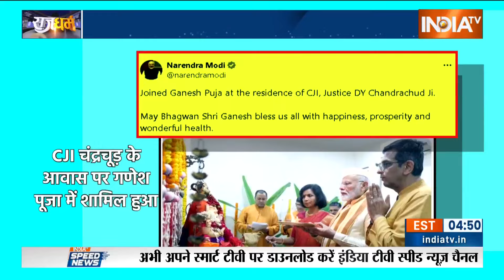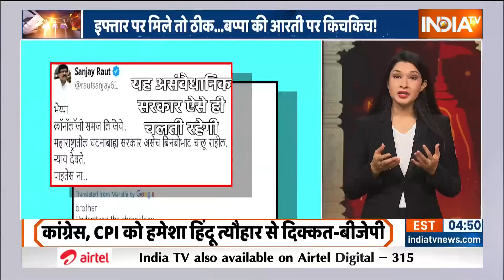Rajdharm : सोना भी मिल गया...डकैत मंगेश भी कैमरे पर दिख गया | Sultanpur Loot CCTV Footage | Mangesh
सुल्तानपुर लूटकांड में पुलिस टीम ने डकैतों के पास से लूट से ज्यादा सामान रिकवर कर लिया है। पुलिस ने  मास्टरमाइंड से पूछताछ में मिले सुराग के आधार पर यह सामान बरामद किया है। वहीं, मास्टरमाइंड की निशानदेही पर ही 4 इनामी बदमाशों को भी गिरफ्तार किया। साथ ही लूट का सारा सामान बरामद कर लिया गया। इसके बाद सुल्तानपुर डकैती केस पर यूपी के डीजीपी प्रशांत कुमार प्रेस कॉन्फ्रेंस किया। साथ ही पुलिस ने मंगेश यादव की मां और बहन के बयान भी जारी किए हैं।